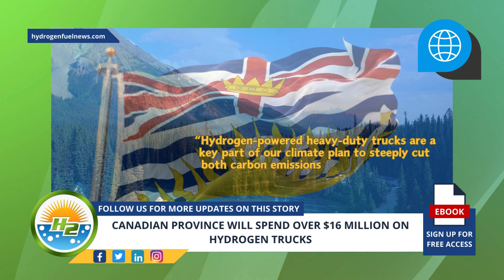Canada's Bold Move: Providing Over $16 Million for Hydrogen Trucks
The Canadian province of British Columbia has announced its intentions to fund a CAD$16.5 million (about USD$12 million) pilot project to use hydrogen trucks to reduce greenhouse gas emissions in the transportation sector - For Full Article

Interesting Hydrogen...